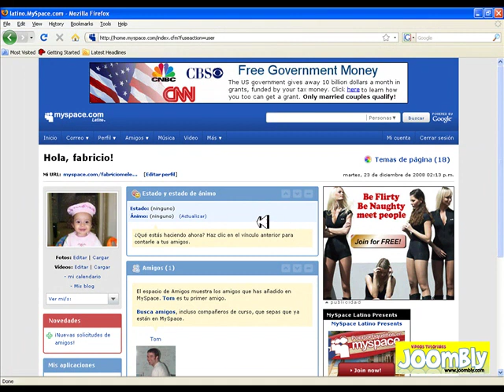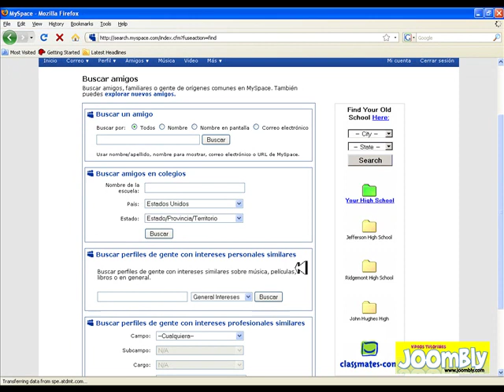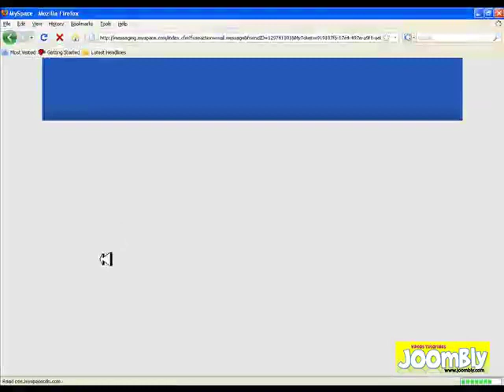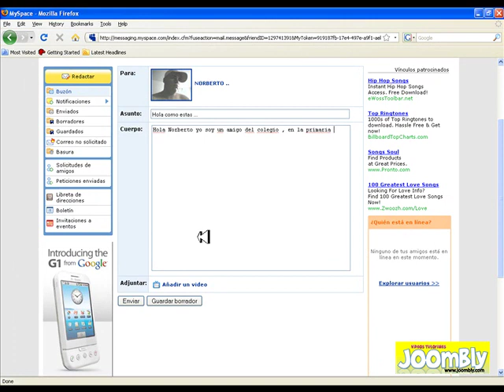Como localizar una persona en Myspace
El video muestra la manera de localizar una persona en la red de amigos en Myspace